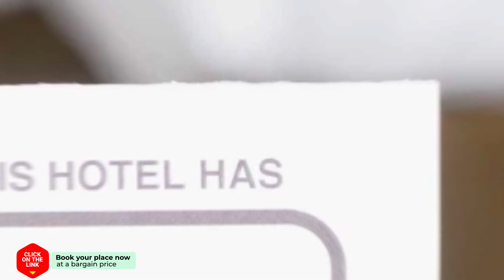TimeOut Breda hotel review | Hotels in Breda | Netherlands Hotels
TimeOut Breda hotel video review. Hotels in Breda, european 3 stars hotels.